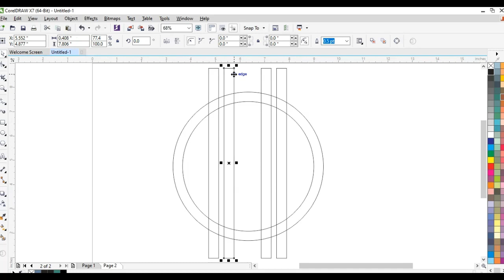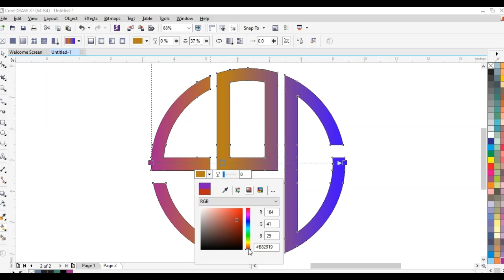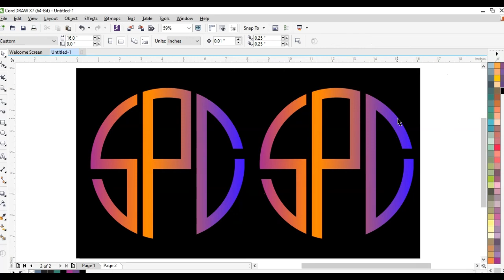Letter AG Logo Design in Coreldraw